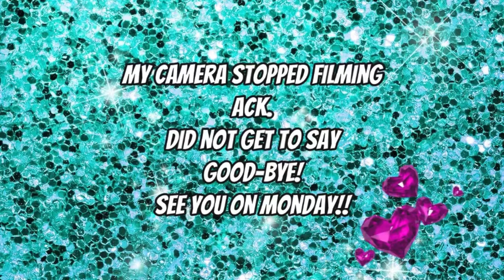Mystery Jewelry Auction Lot from Shopgoodwill.com: Flip worthy or forgetable?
You know I had to buy two pounds of jewelry for 9 dollars…first time trying this kind of lot.  Not sure what I think about it!

If you have not checked out my interview over on the @hammoq channel, go see what’s up over there.  It was super cool to be included and I would love to hear what you think if the interview!

Hammoq is also announcing the winner of their sourcing challenge on Thursday!!! Did I win 1000 dollars or wind up in last place??  I am pretty sure I know where I landed.   😂. My haul/experience video will be out next Thursday so you will hear alllllll about it.

If you enjoy reselling content and don't mind hanging out with a goofball like me, I would love it if you would subscribe, hit that notification bell, and like and comment on this video.

Like the music?  Want cool music for your youtube?  First month is free!

Much love,

Use my code RAINYDAYSHOPPER when you sign up for poshmark for the first time to get 10.00 off your first purchase!